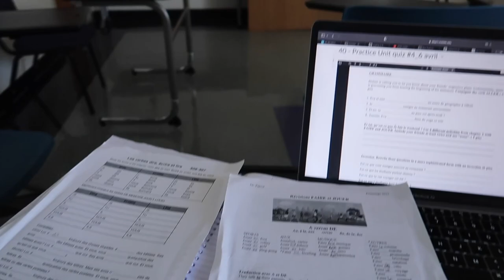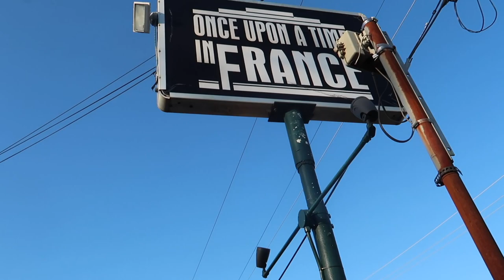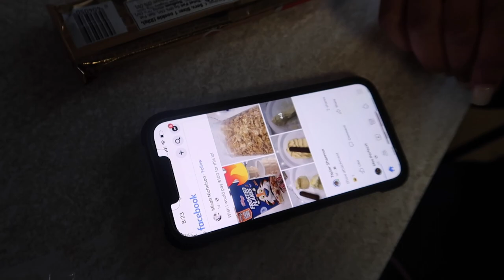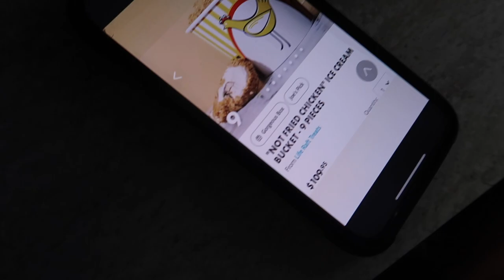POV: YOUR A FRESHMAN AT TENNESSEE STATE UNIVERSITY...Vlog 149